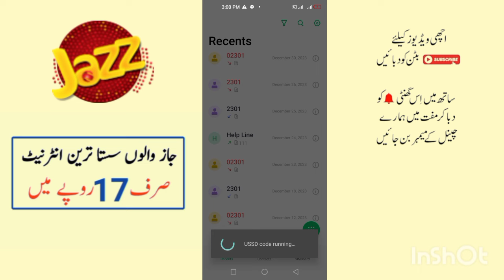jazz internet package/jazz internet package 2024/jazz Net package/jazz Offer/Zameer 91 channel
assalamu Alaikum aaj ki is video mein aapko jazz ki jaanib se 17 rupaye mein 1GB mobile internet all data Diya jaega

jazz package internet
jazz internet package code
jazz free internet code
jazz internet package Sasta
jazz internet packages monthly
Jazz Call and Sms Packages Jazz Sasta internet Package
jazz internet package check karne ka tarika jazz internet package lagane ka tarika jazz internet package 12am to 12pm, jazz free internet
jazz net packages weekly
jazz net pkg monthly
jazz net pkg 1 day
jazz 14 gb internet package
jazz huge internet package
jazz ka sasta net pkg
jazz new net pkg
jazz net pkgs
jazz internet pkg
jazz ka sasta package
Zameer 91 channel